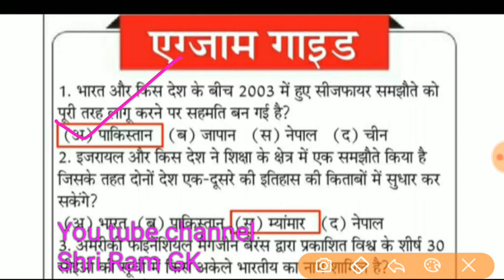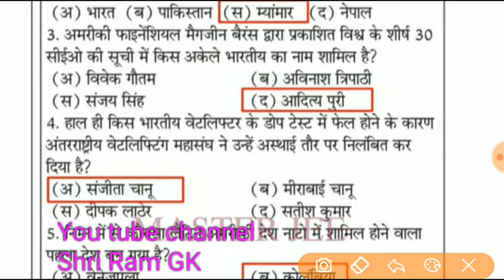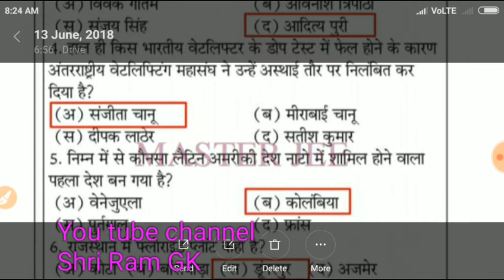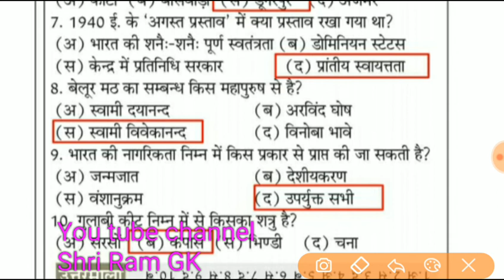राजस्थान पत्रिका की एग्जाम गाइड, 13 जून 2018 ||Top 10 Most Imp Questions For All | Competitive Exams